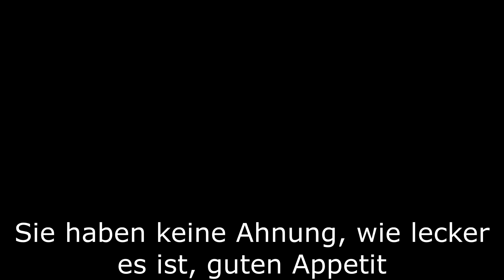Apfelkuchen mit 1 Ei in einer Pfanne ohne Mehl für 10 Minuten, göttlich lecker #119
Apfelkuchen mit 1 Ei in einer Pfanne ohne Mehl 10 Minuten, göttlich lecker, einfach und schnell und nur 3 Zutaten, und das ist kein Scherz, dieses Rezept ist so einfach, dass Sie nicht glauben werden, wie Sie einen Apfelkuchen mit 1 Ei in einer Pfanne ohne Mehl für 10 Minuten bekommen Sie brauchen nur Äpfel, Hüttenkäse, ein Ei und Pita-Brot.
Kochrezept und Zutaten:
2 Äpfel schälen und reiben
200 gr Hüttenkäse
1 Ei
Vanillezucker 10 g und 2 EL Zucker
gut mischen
Die Pfanne mit Öl einfetten
Pita-Brot
Bei mittlerer Hitze 5 Minuten pro Seite braten
Sie haben keine Ahnung, wie lecker es ist, guten Appetit.
Freunde, wenn dir das Video gefallen hat, kannst du dem Kanal helfen:
📢 Teile dieses Video mit deinen Freunden in sozialen Netzwerken. Netzwerk + Rezept wird auf Ihrer Seite gespeichert!